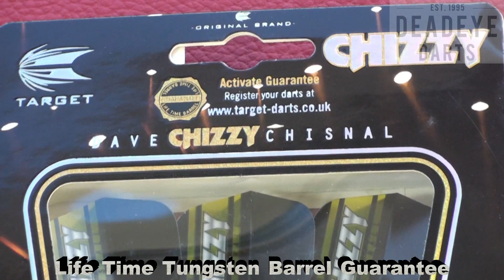Target Dave Chisnall PIXEL 24 gram Darts 128245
YouTube review of the Target Dave Chisnall PIXEL 24 gram Darts 128245 by Deadeye Darts